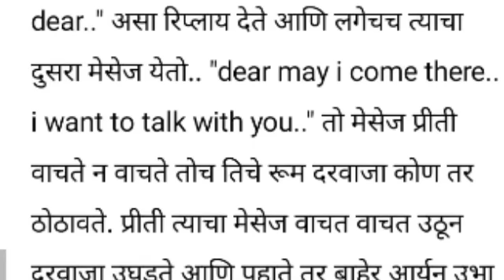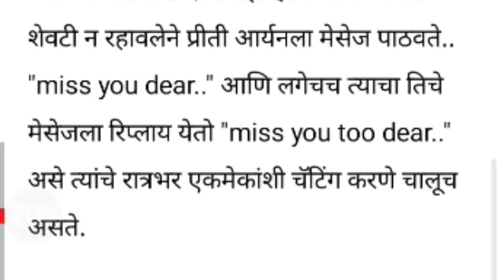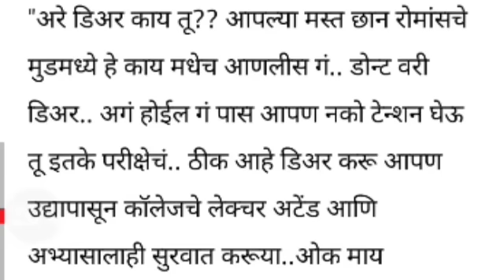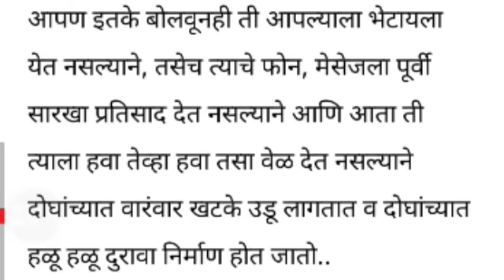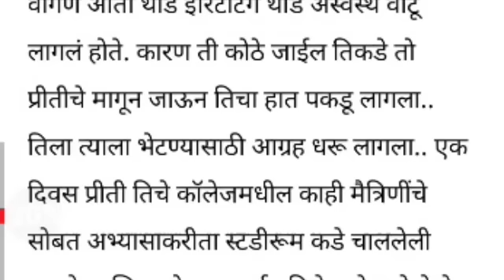Marathi story Aryan Ani tyachi girlfriend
Marathi fiction story,
Rahul, a singing sensation, falls in love with Aarohi, a woman who sings in a bar. He helps her accomplish her dream of becoming a famous singer .Rahul loses his fans and fame due to alcoholism. But he then decides to turn a small time singer into a rising star.

1)This video has no negative impact on the original works (It would actually be positive for them)
2)This video is also for teaching purposes.
3)It is positively transformative in nature.